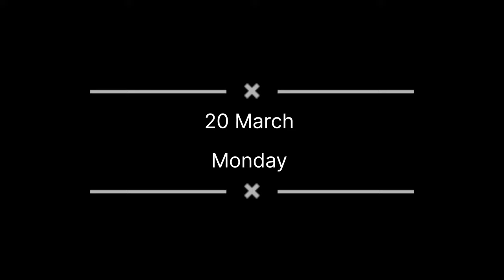Our view 😍//Two friends vlogger